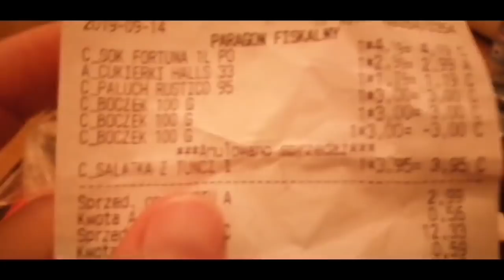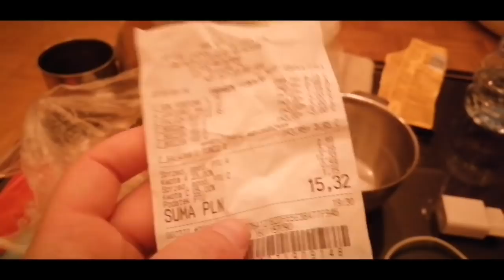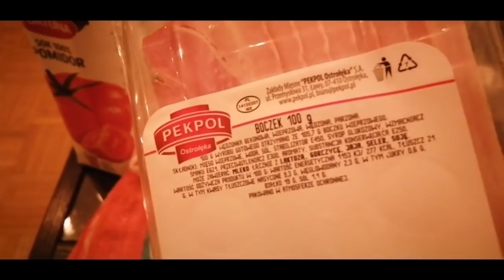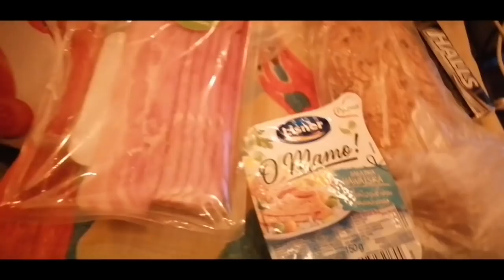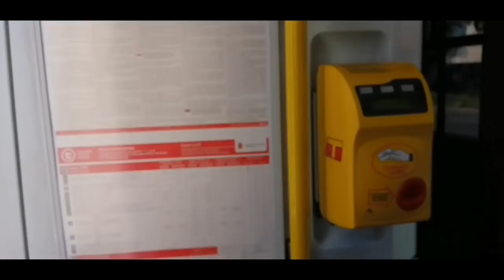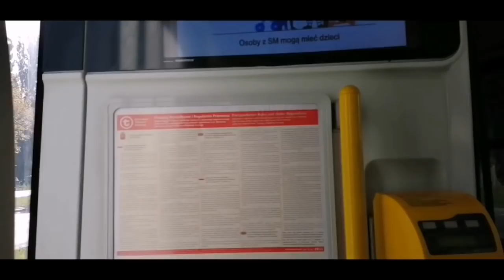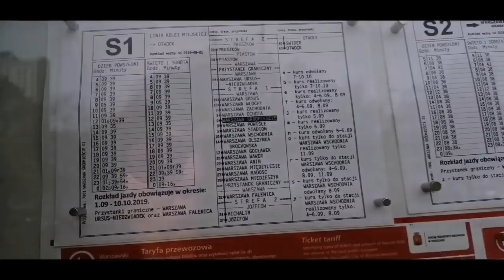ВАРШАВА. Жилье э.Пианист хозяин.Смешной случай.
ПОДДЕРЖАТЬ МЕНЯ ФИНАНСОВО:
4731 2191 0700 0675 Карта Приват банк ,

СПАСИБО ЗА ЛАЙКу! )
КАК ПОМОЧЬ МНЕ?
ПОСМОТРЕТЬ РЕКЛАМУ.
КЛИКНУТЬ ПО РЕКЛАМЕ ТОГДА МНЕ будет выше доход

ВИДЕО ОБ ЭТОМ :
ВЫВОД ЗЛОТЫХ НА ПРИВАТ БАНК
БРОНИРУЙ ЖИЛЬЁ ПО ССЫЛКЕ В ЛЮБОЙ ТОЧКЕ МИРА – БЕЗОПАСНО И ЧЕСТНО
Есть работа в интернете на продаже текстов стихов мастер классов